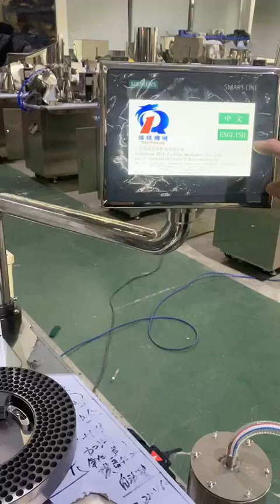Semi auto capsule filling machine for pellet